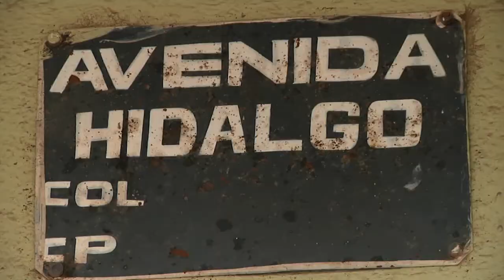Festival de la Hidalgo